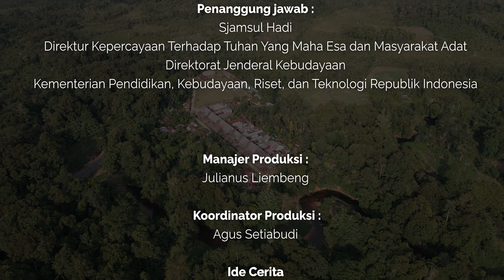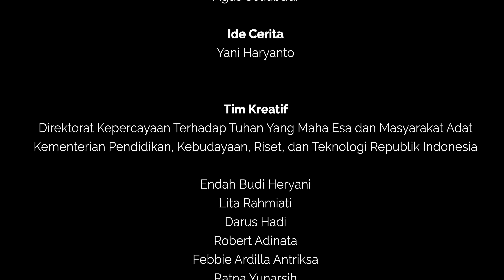G20 Ruwatan Bumi - Ngampun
Ngampun dapat diterjemahkan sebagai ritual tolak bala dalam adat Dayak Iban sekaligus sebagai rangkaian ritual untuk mengembalikan keseimbangan kosmis dalam satu komunitas dengan menghantarkan kembali roh para leluhur dan Orang Panggau (Orang Khayangan) kembali ke dunianya.

Ritual Ngampun ini sebagai langkah untuk membersihkan kampung dari berbagai hal yang tidak tampak (roh para leluhur) dan untuk kembali menyeimbangkan energi yang ada di dalam kampung setelah dikunjungi tamu dari berbagai tempat dengan energi mereka masing- masing.

Saat perayaan selesai, roh para leluhur dan Orang Panggau (Orang Khayangan) yang diundang dan turut hadir selama perayaan Gawa’ berlangsung akan dihantar pulang melalui rangkaian ritual Ngampun tersebut. (Pontianak Post)